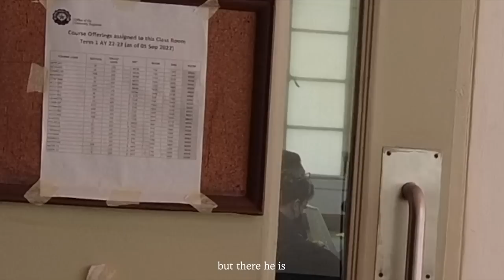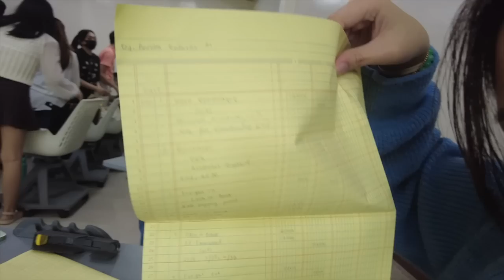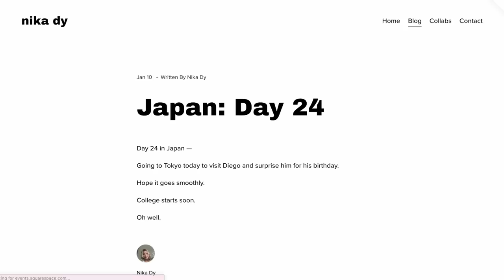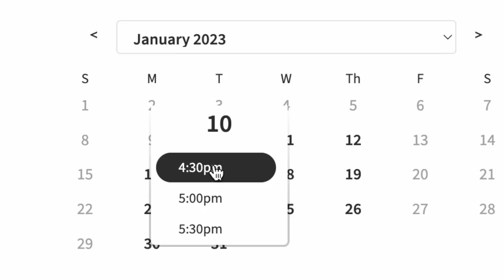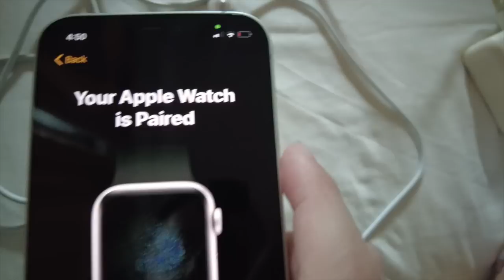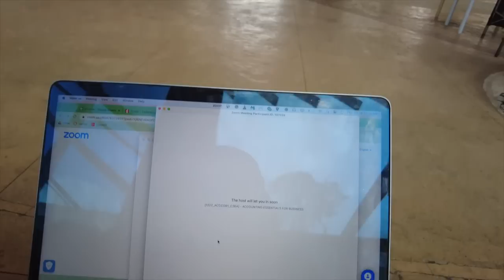diego's first week in dlsu 📚📖